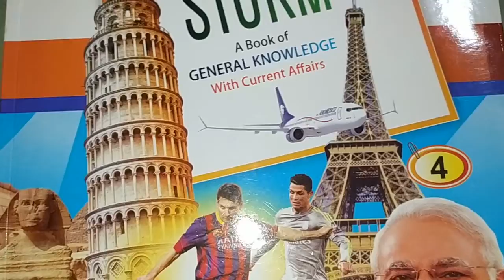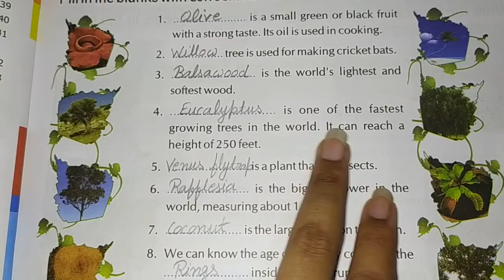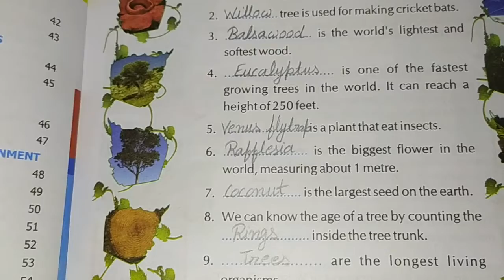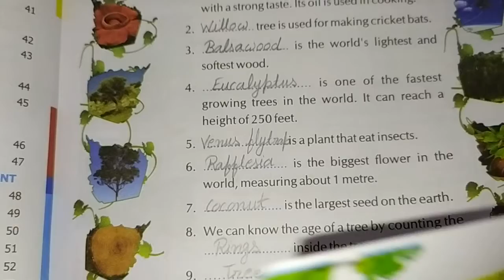class 4 GK ( 21 July 2020 )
UNIT-1: FLORA AND FAUNA
chapter 1: Our Green Friends